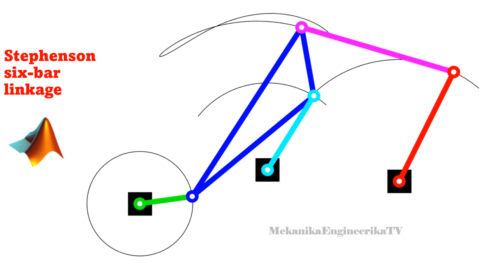Motion animation using Matlab: Stephenson six-bar linkage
Chebychev linkage
Hoeken linkage

Peaucellier linkage
Lipkin linkage
Four-bar mechanism
Slider-crank mechanism
Five-bar linkage
Six-bar linkage

Triple-crank
Four-bar mechanism
double-crank
crank-rocker
double-rocker
Grashof law
eight-bar
ten-bar
Twenty-bar